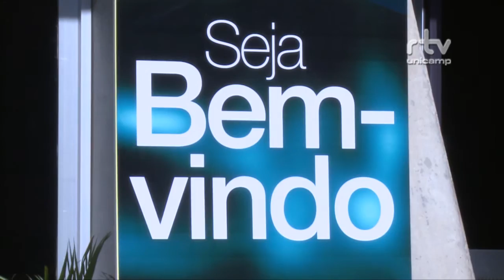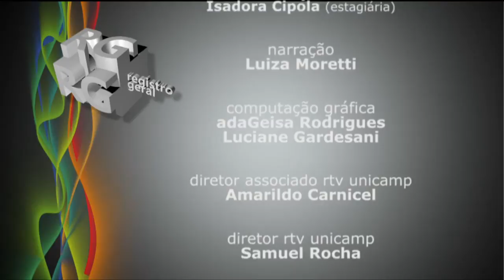Registro Geral - Síndrome de Down